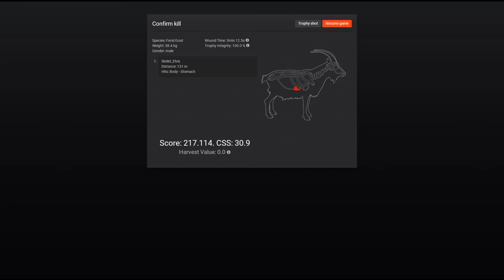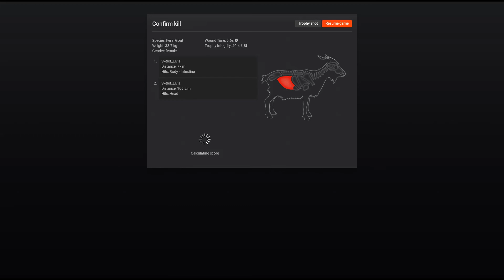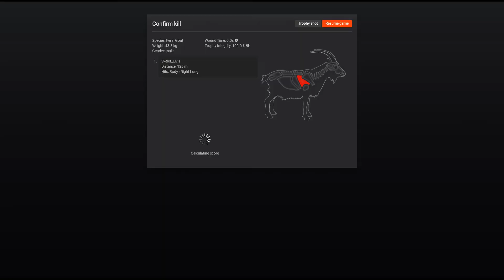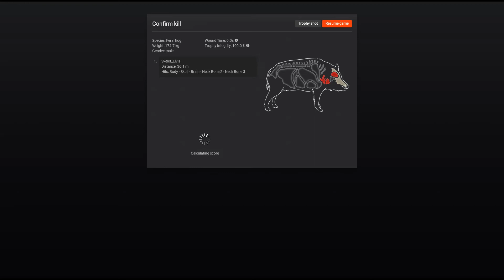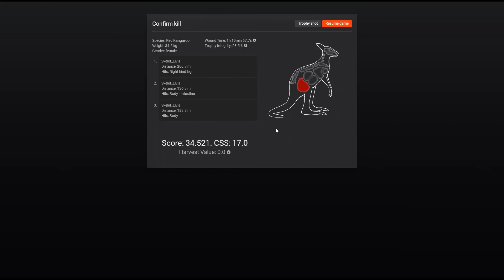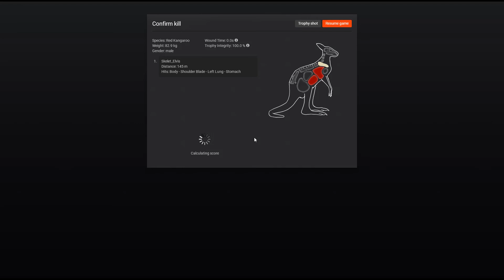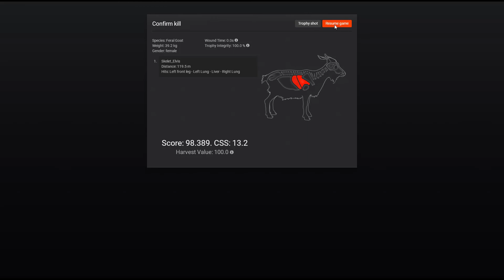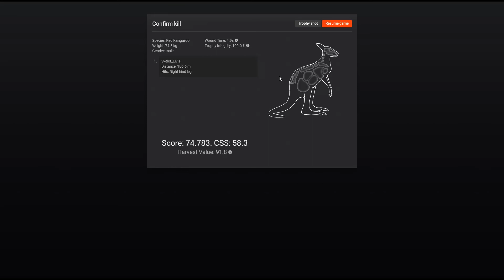The Hunter Classic: Feral Goat and Red Kangaroo Achievement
Today i am going for Feral Goat and Red Kangaroo Achievement.
In the middle of the hunt a special achievement, witch i did not know that was so close to, was completed.